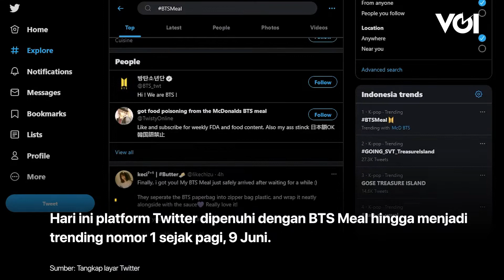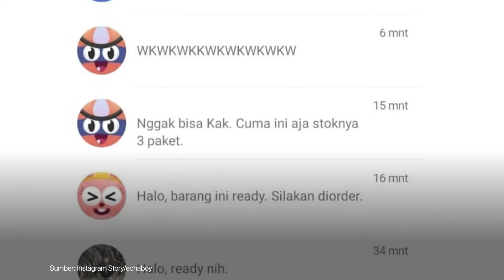Marak Penjualan Bungkus BTS Meal di Marketplace Bagi Fans BTS yang Kehabisan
Banyak orang berlomba-lomba untuk memesan menu makanan satu ini. Bahkan bagi fans army yang kehabisan, mereka rela membeli bungkus BTS Meal dengan harga yang berlipat.